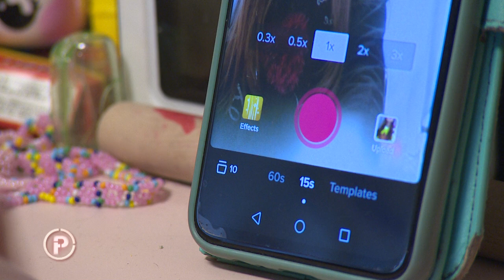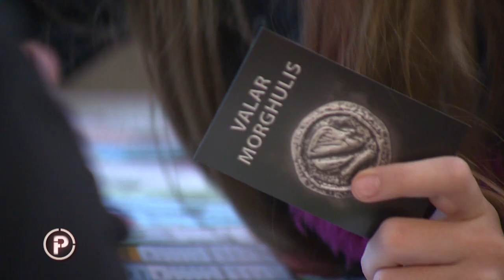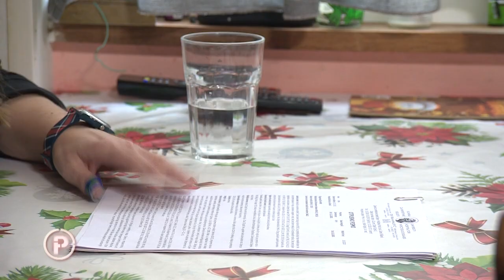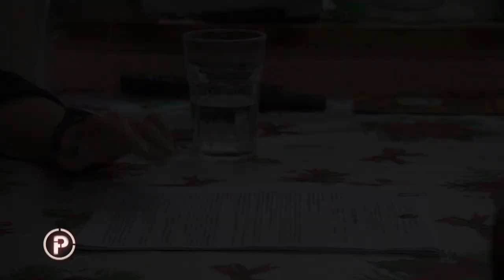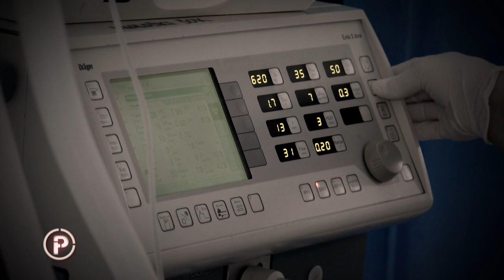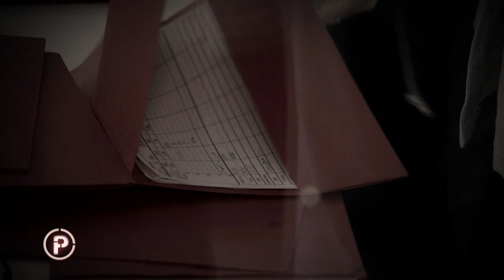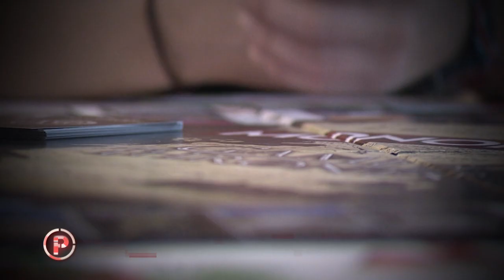Djeca koja su preboljela koronu, a da to nitko nije znao I Provjereno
Od posve zdrave djece do noćne more svakog roditelja u samo par dana. Preboljeli su koronu, a da nitko to nije znao- sve do pojave pretjerane imunološke reakcije organizma, zbog čega je nedavno preminuo 11 godišnjak, najmlađa žrtva korone u Hrvatskoj.